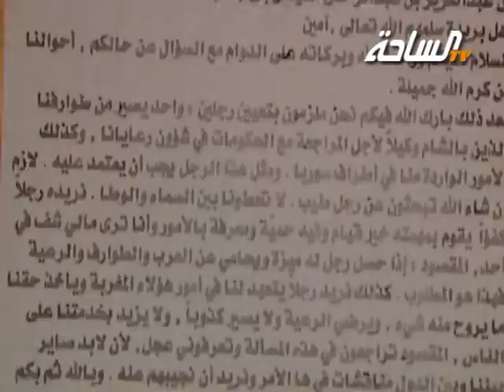سهرة_من_القصيم | الحلقة الأولى | عن محافظة بريدة | الجزء الثالث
سهرة_من_القصيم | الحلقة الأولى | الجزء الثالث
تتحدث الحلقة الأولى عن مدينة بريدة
إعداد وتقديم الشاعر والإعلامي / علي المفضي
قناة الساحة الفضائية - المجتمع الواحد